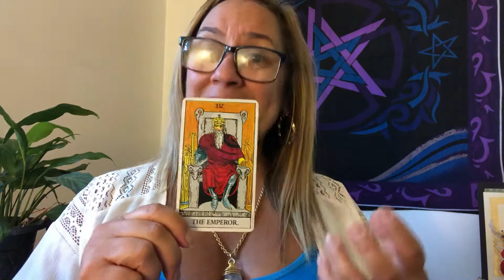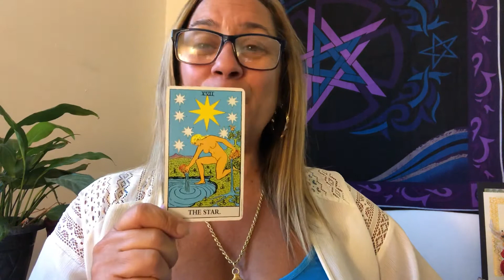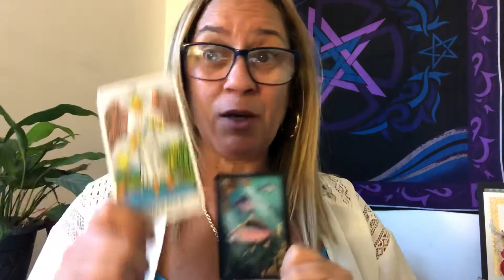OUTUBRO 2020 ESCORPIÃO NÃO FIQUE COM DÚVIDAS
Para consultas mais abrangentes pelo WhatsApp